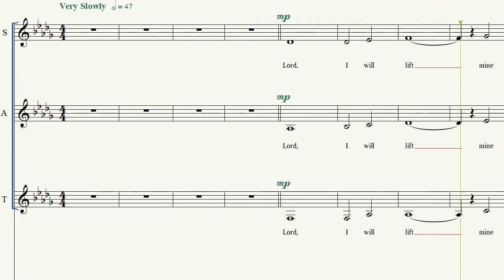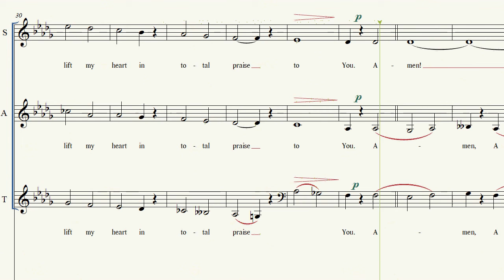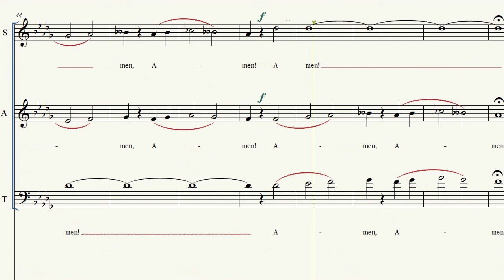3 Songs by Richard Smallwood: Part 3 "Total Praise" - Tenor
3 Songs by Richard Smallwood
Practice Tracks
"Total Praise"